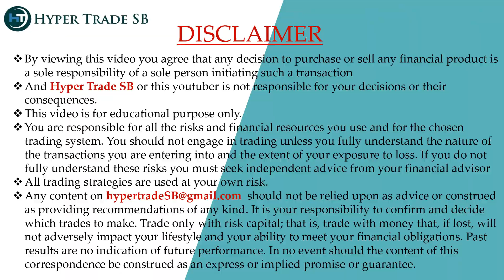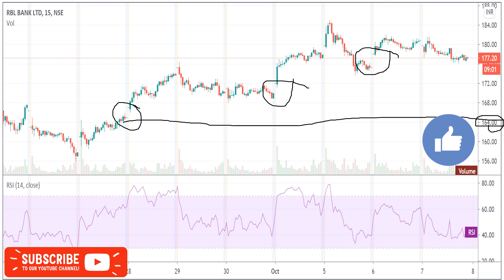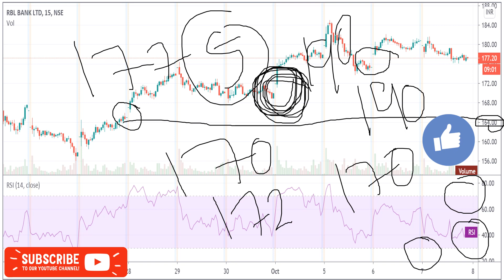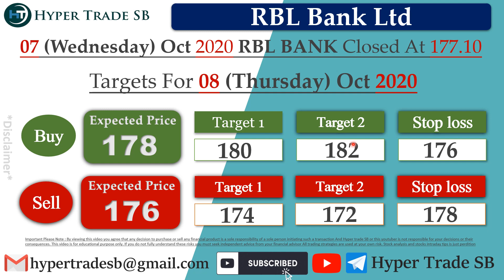RBL Bank Share 08 Oct To 14 Oct/Rbl Bank intraday target/RBL Bank intraday tips/Rbl Bank Latest news